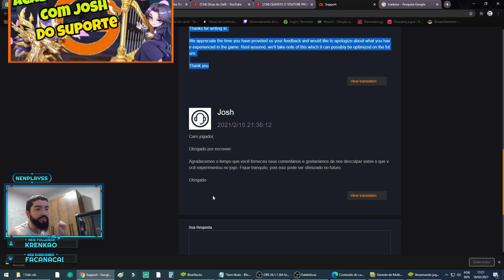05 Curiosidades #1 Bug? Miss Play? Tradução Fail? - Saint Seiya Awakening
gtarcadecreatorteam nenplay saintseiyaawakening Confira primeiro vídeo de curiosidades do canal, possível quadro que tem como objetivo apresentar bugs, erro de traduções, miss plays e curiosidades no geral.